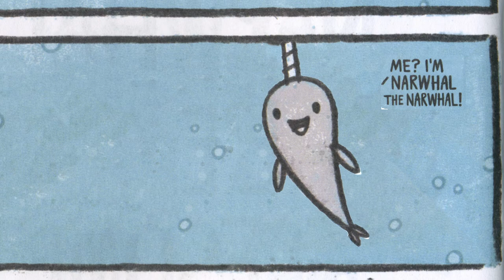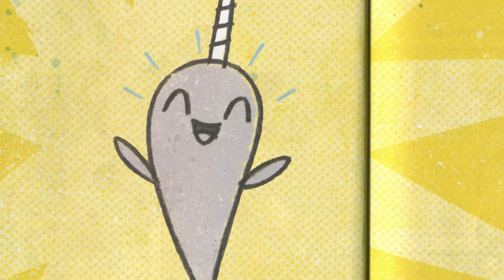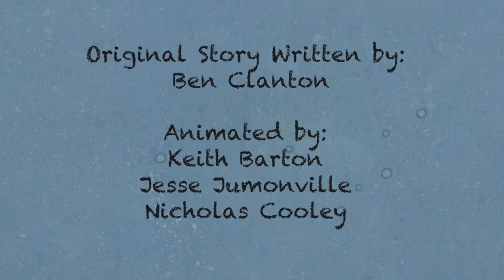Narwhal Animation Project